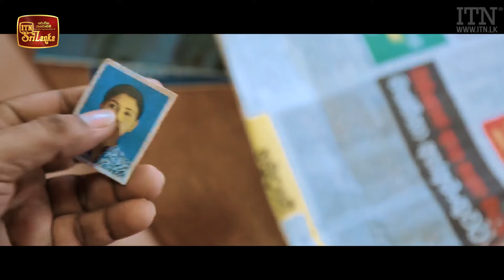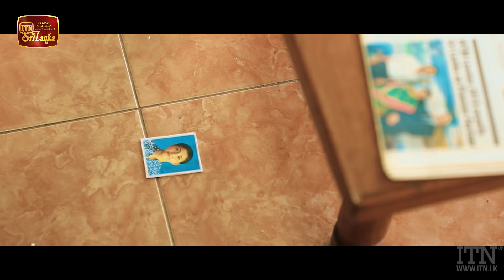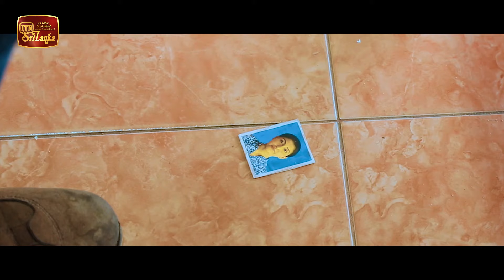Bro | Episode 16 - (2020-12-21) | ITN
Bro | Episode 16